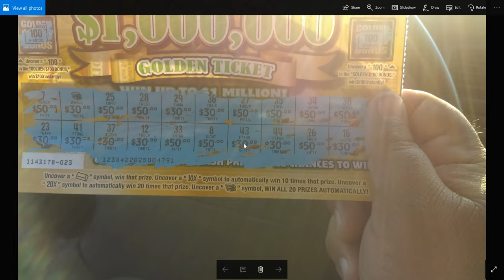Another Quadruple Digit WIN!!!!!! ----- Life is Good!!!!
This $10 Calif Golden Ticket was sent in by my subscriber Chris Munoz.  Congrats Chris!!